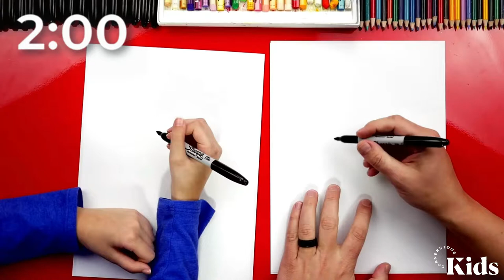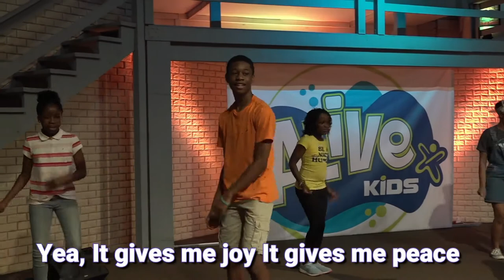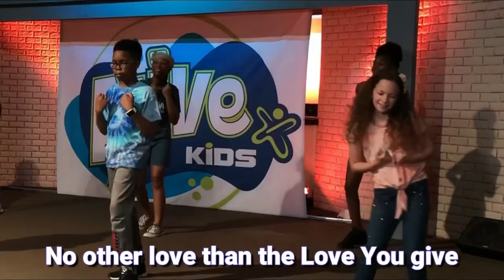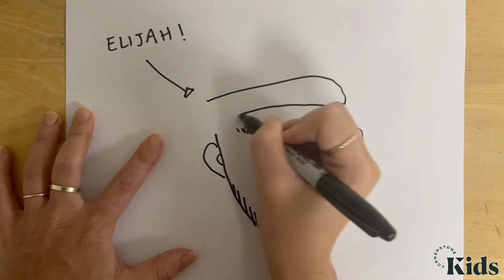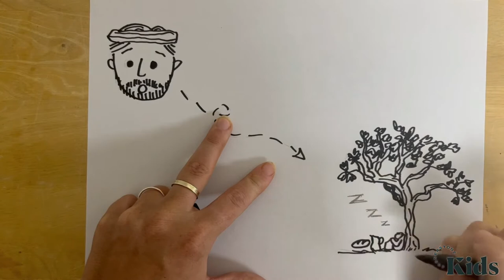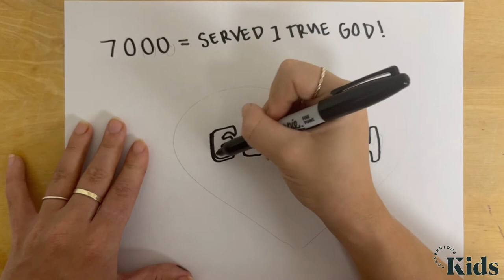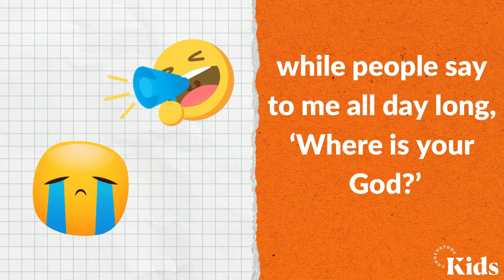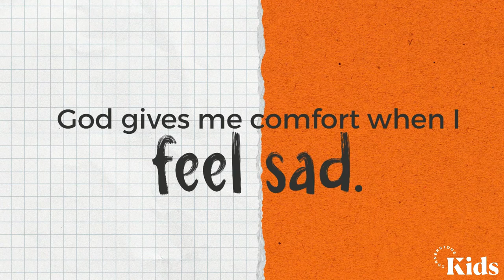Cornerstone Kids - Animated Lesson 1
Animation is amazing! It allows drawings and digital works of art to come to life in TV shows and movies. In this new series, Animated, we'll learn about God's prophets who brought the words of God to life for the people of Israel and how God's Word can help us through our big emotions.